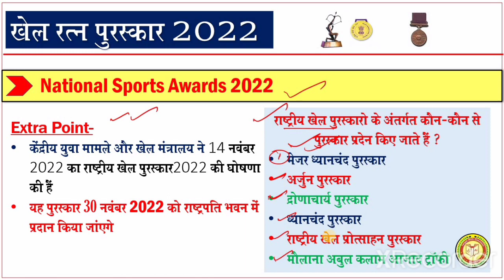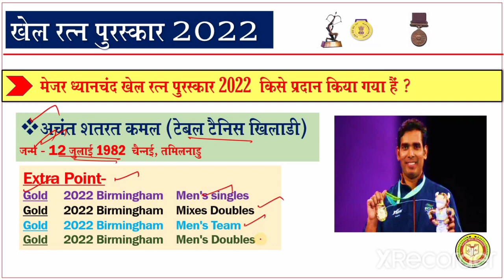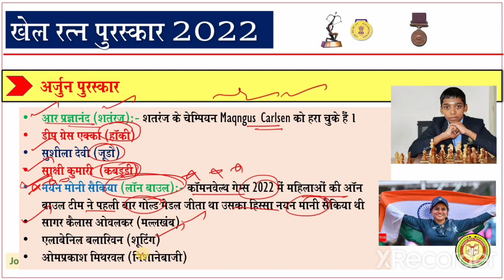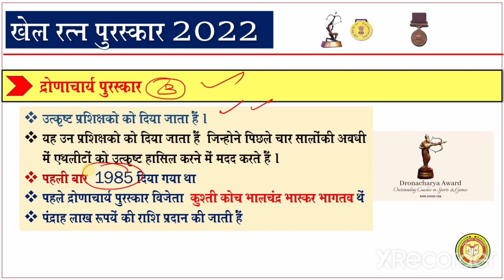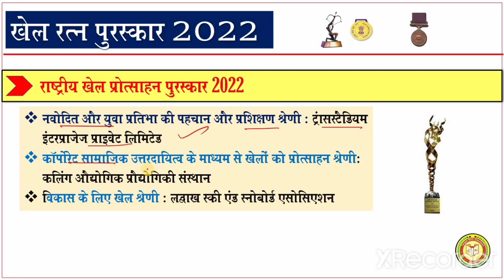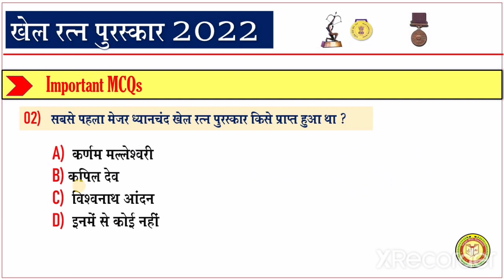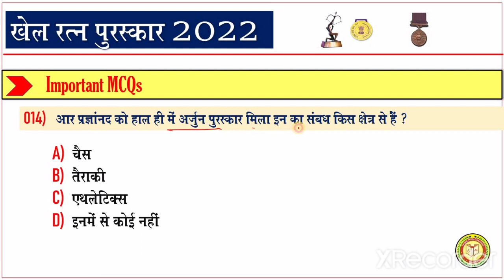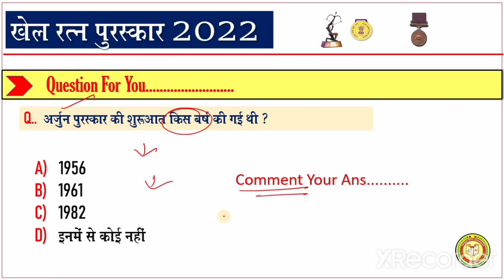राष्ट्रीय खेल पुरस्कार 2022 | National Sports Awards 2022 | Rashtriya Khel Puraskar 2022 | Gk Trick